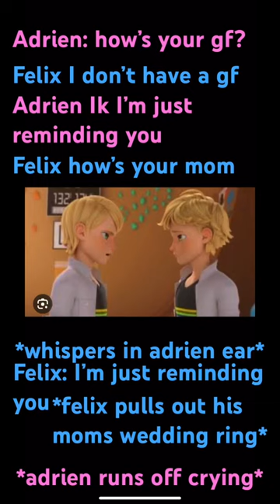Felix and adrien